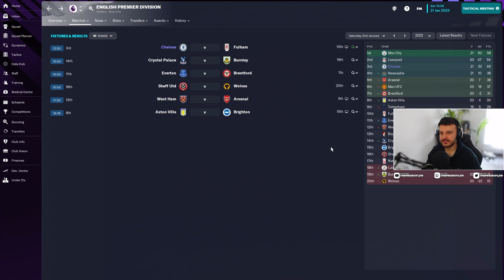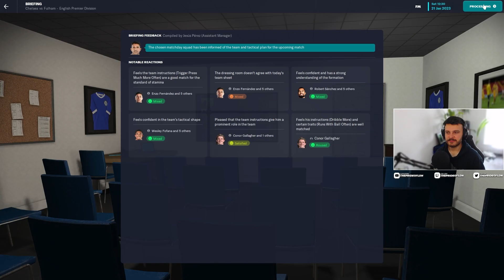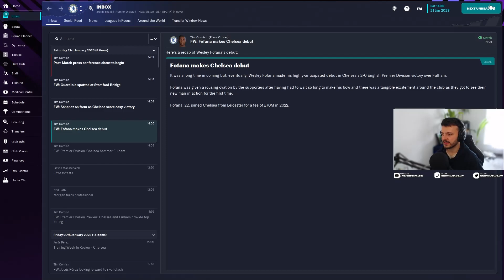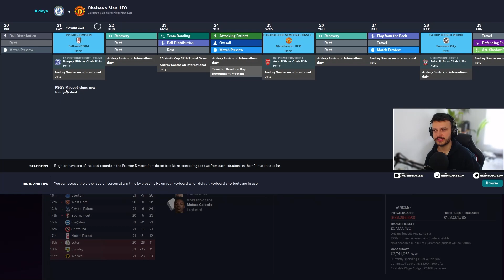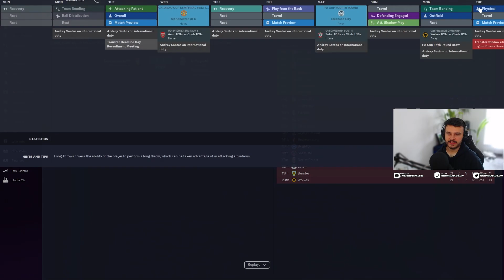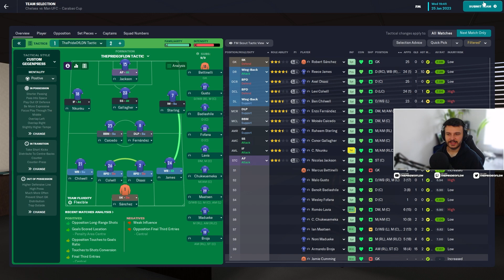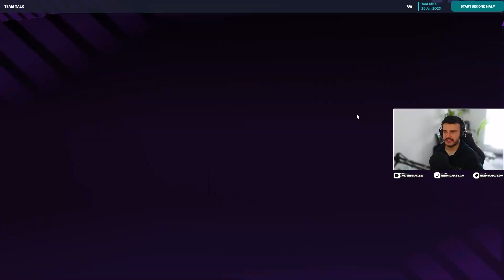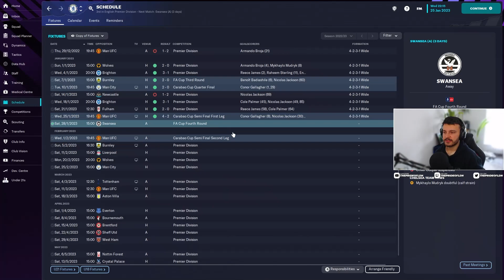QUARTER FINALS vs MAN UTD! Football Manager 2023 CHELSEA CAREER MODE EPISODE #14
Today we take on Fulham in the Premiere League and Manchester United in the Carabao Cup.